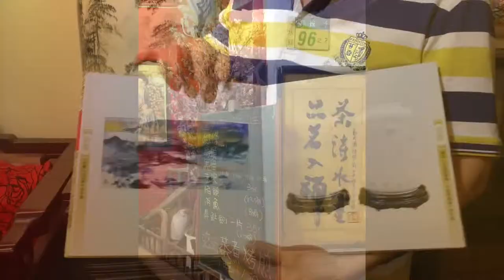訪台灣畫家李沃源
10月9日下午到新北淡水，拜訪台湾画家李沃源，他昨天刚从內蒙写生回来。
在他的画室看到他创作的瓷板画，山峦起伏气势磅礡、千年林木高耸天籁，烟云流动幽远逸趣、草木疏密节奏层次。真可谓是激情抒发胸中丘壑，两岸山水皆入其画。下笔落墨处、展现了搜尽天下奇峰壮硕江山的笃定自信。人物点景上，展现了坚实老练的国画速写功力。构图取景上，间以现代建筑或三五房舍或乡村街道或渔港市镇。绘画技巧上，以传统国画手法表现西画技巧上的透视远眺，并充分将油画的厚实质感及自然肌理表现于画面。同时更有别于传统国画的是，既有书法线性元素，又展现了璀璨色彩的突破。静静欣赏李沃源的画，能够让生活在喧嚣都市中的人们感受到一种无法比拟的放松与愉悦，流连山水间，真享受艺术之美。

会谈后，他在淡水的农家乐宴请我们一行。